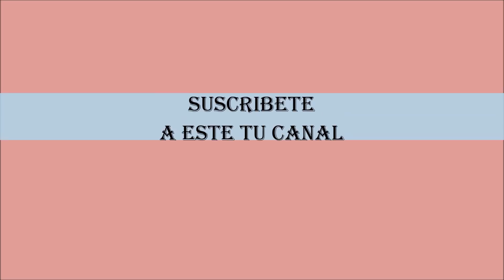Bordado Fantasía Quinceañera Terminada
Este es el link de mi pagina de facebook.